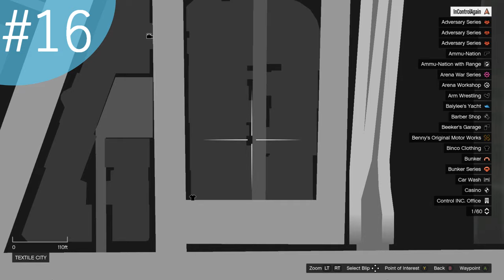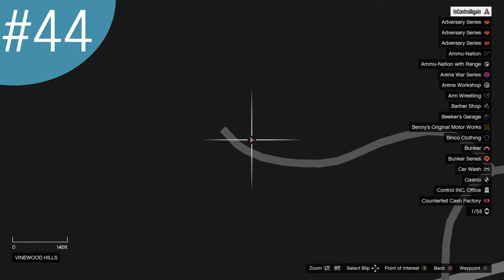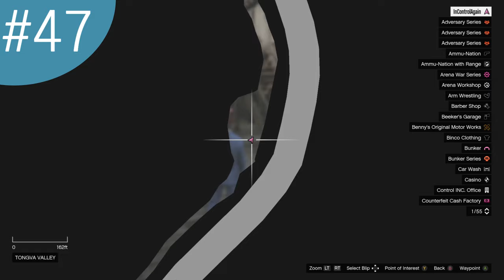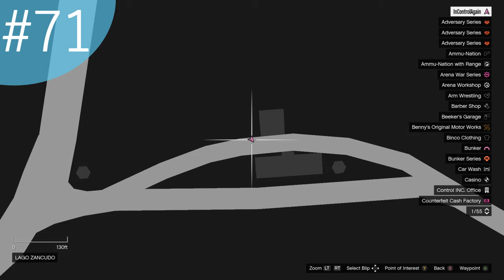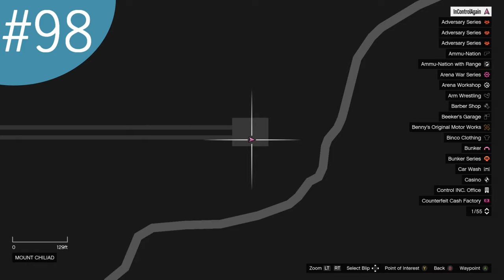All 100 Action Figure Locations in GTA Online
In this video I show you all 100 action figure collectable locations in GTA Online.